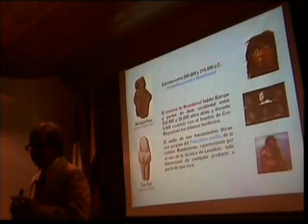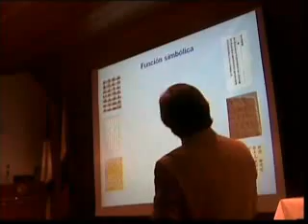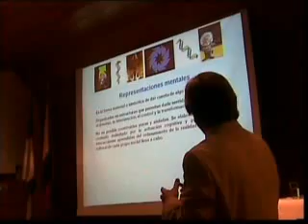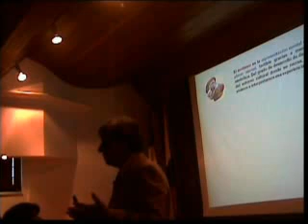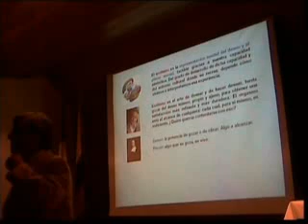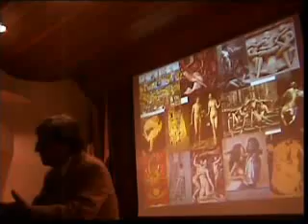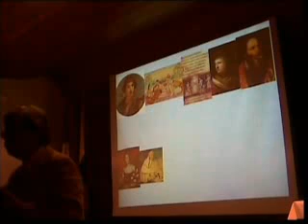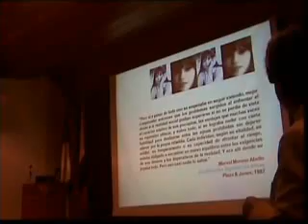AlboresErotismoC ArteagaAgosto12 2011 parte2